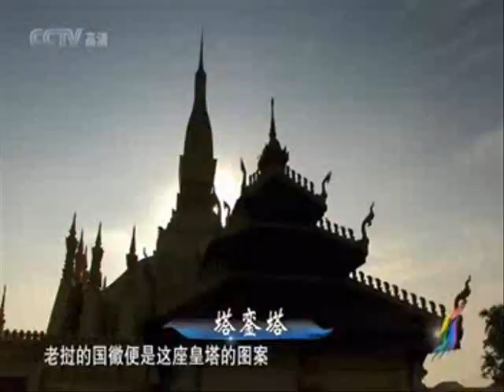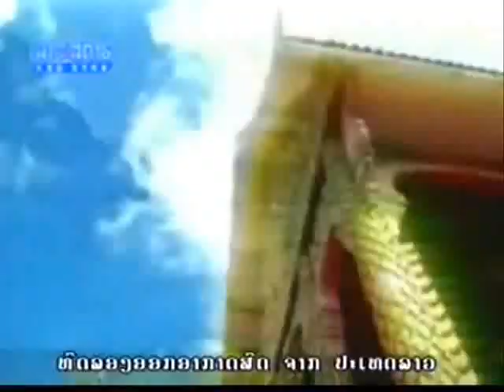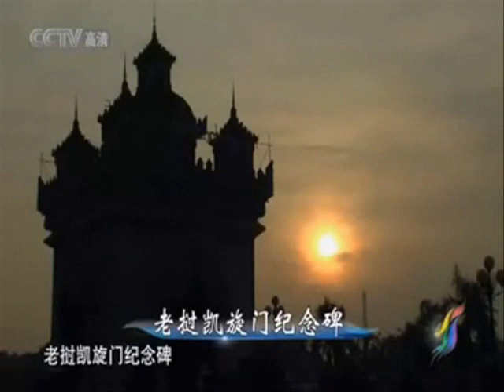Vientiane in dream - เวียงในฝัน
This is edited version.
Some temples such as Wat Xieng Thong are in Luang Prabang.
Video Source: The video scenes are taken from CCTV, Lao TV, Beer Lao CM, Sabaidee Luang Prabang